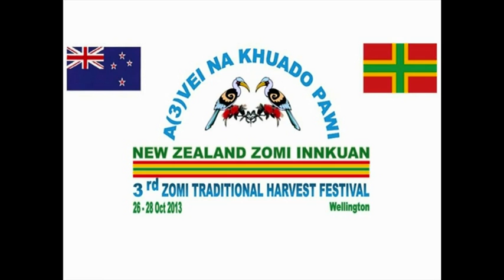Zomi Innkuan New Zealand - Khuado 2013 - Vai tungna